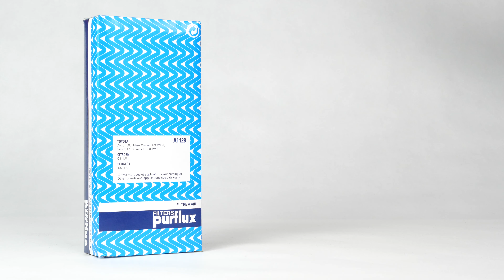Changer le Filtre à air Aygo 1 1.0 💨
🔍 Retrouve le filtre à air compatible avec ton véhicule sur le site de Purflux Group

Filtre à air sur Toyota Aygo 1.

Outils nécessaires :
-💣🤖🏆La caisse à outils complète recommandée par Ma Clé de 12 pour réparer ta Aygo 1

- Aspirateur

Outils de levage nécessaires :
🔝💪Soulève ta Aygo 1 en toute sécurité avec le cric et les chandelles recommandés par Ma Clé de 12 : cric chandelles

🚗📢💡 RESSOURCES 💡📢🚗

Les "Warningues" de la Clé :
Bien vérifier que le boîtier a été refermé correctement.

0:00 Intro
0:14 Retirer le filtre
0:54 Remettre le filtre